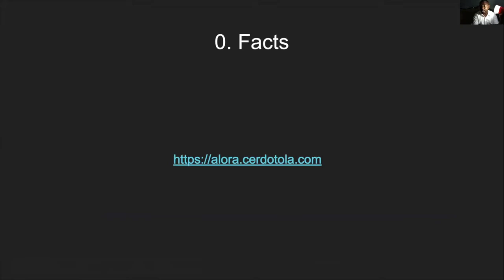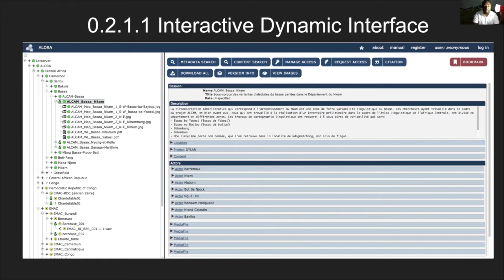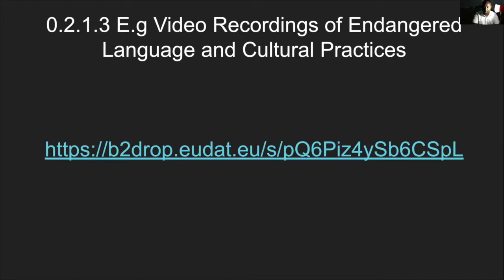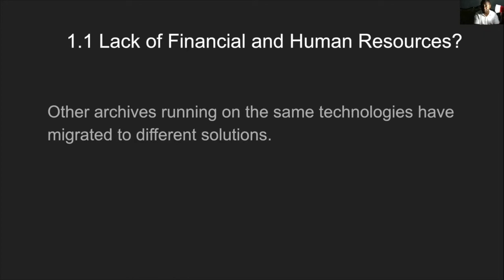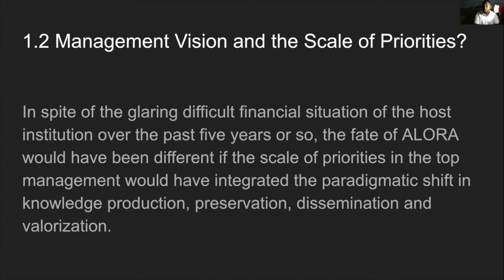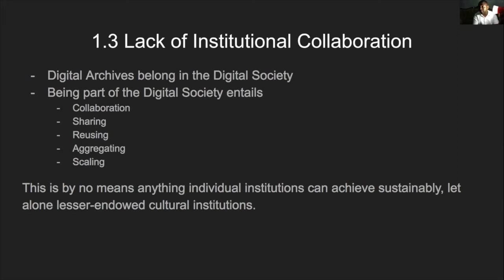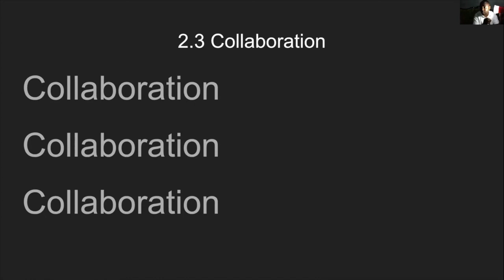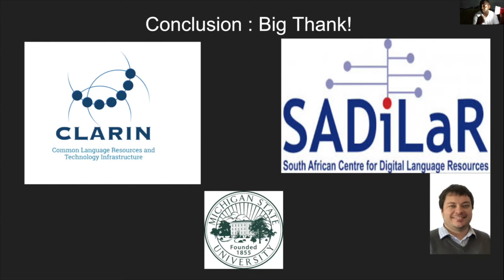Emmanuel Ngue Um | When Managing a digital archive becomes a be-or-not-to-be issue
Emmanuel Ngue Um | University of Ngaoundéré, Cameroon

Presentation description:

Managing a digital language archive in Sub-Saharan Africa may raise unexpected challenges. One of such challenges could be the lack of a shared vision from different institutional stakeholders about the relevance of running and keeping a digital infrastructure at all. When coupled with other structural difficulties like lack of permanent power supply and insufficient funding allocation, then one could end up facing with the dilema whether Digital Humanities in general, and digital archives in particular are pragmatically worthwile, in a socio-political environment which do not yet seem to be ready for such moves.

This paper deals with a life experience of a digital archivist at a regional language archive in Sub-Saharan Africa. The archive was granted within the framework of a EU-funded project. While it had been anticipated that the biggest challenge in maintaining this archive would be to keep up with the fast changing trend in digital technology, the reality has shown that, the survival of this infrastructure is dependent on political and psychological factors more than on technological and economical factors stricto sensu. I will argue that, Digital Humanities belongs in a structural paradigm which is not congruent with the neocolonialist model of scholarship that still pervades in the academia in Sub-Saharan Africa, especially in French speaking countries. I will suggest that, alongside with efforts which aim to root DH in academic practices in Sub-Saharan Africa, a global-south debate is needed to reflect on the relation of DH to the scholarship establishment. I intend to demonstrate that the pursue of sheer knowledge through DH is at odds, in at least parts of Sub-Saharan Africa, with bigoted neocolonial idiologies.